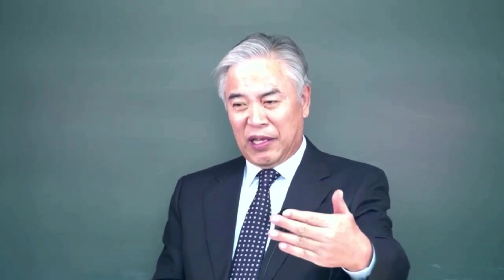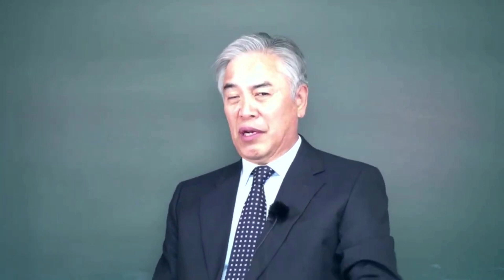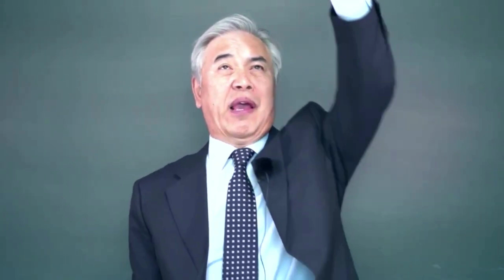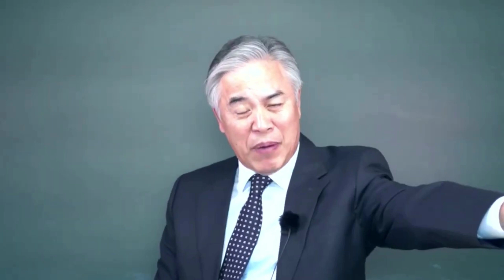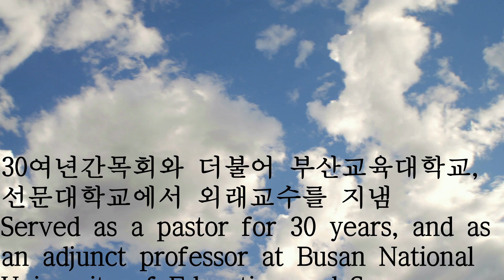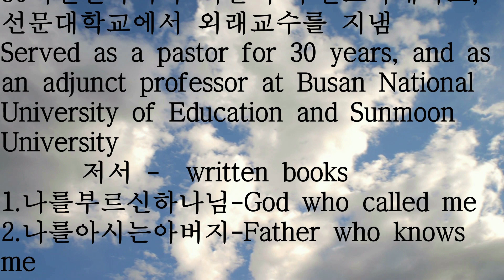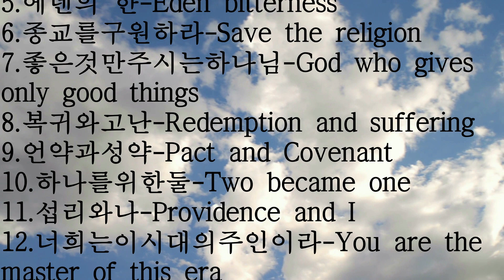말345. 양육과 사육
양육하는 하나님 사육하는 종교

30여년간목회와 더불어 부산교육대학교,